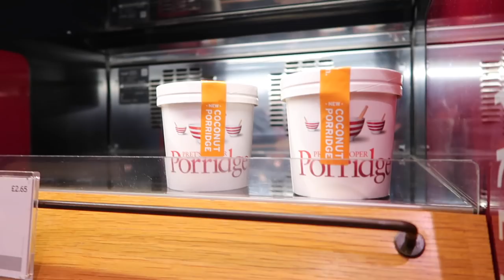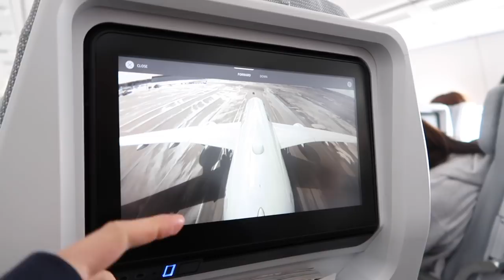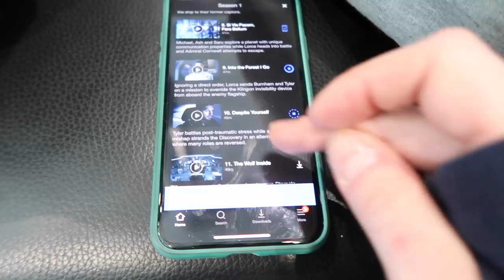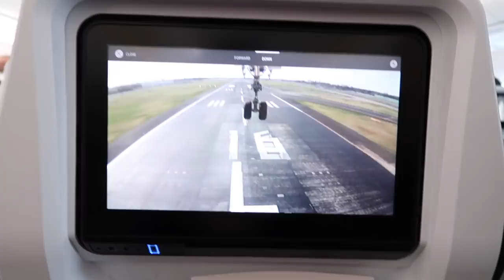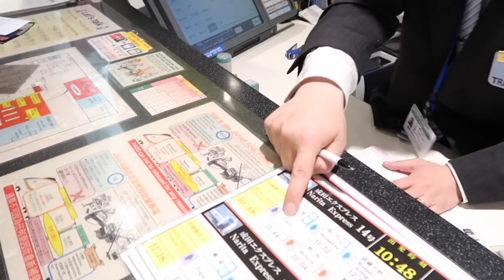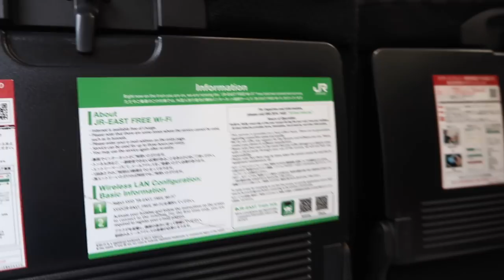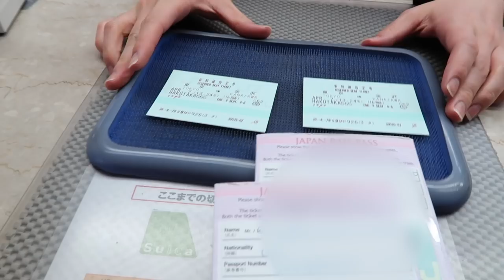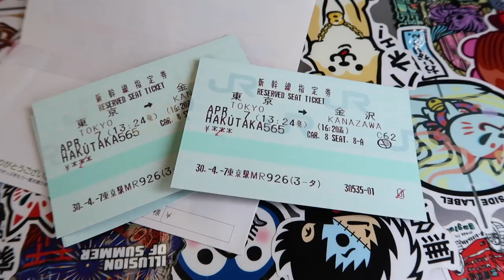Japan Travel Day! Flight, Bullet Train to Kanazawa and Hotel! Japan April 2018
WELCOME TO A BRAND NEW JAPAN SERIES!

This video is the first of around 15 videos of our trip to Japan in April 2018! In this trip Liam (the bf) and I head on a mega train tour of Japan including visiting Kanazawa, Matsumoto, Nagoya, Kyoto, Kinosaki Onsen, Nikko and, of course, Tokyo and Tokyo Disney! This video is our travel day! We had an EPIC TRAVEL day of three trains, two planes and a few buses, taking us all the way from sunny London to Kanazawa in Japan. As always there is plenty of tips throughout the video to help you make the journey to Japan if you're going! I hope you enjoy the video and the series!

Natasha
xxxxxxxxxxxxxxxxxxxxx